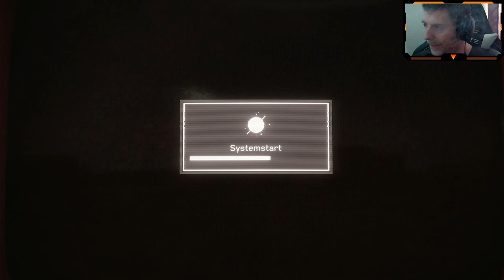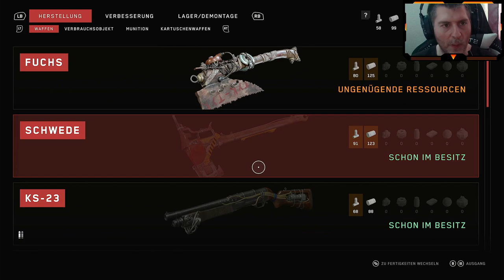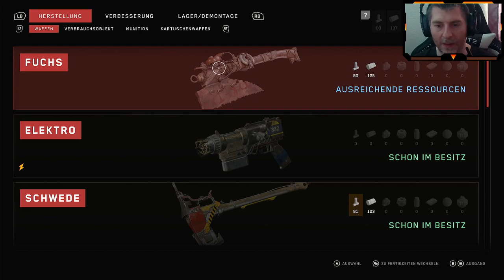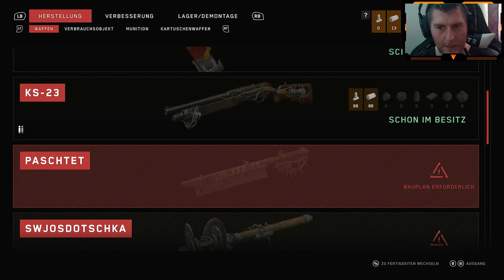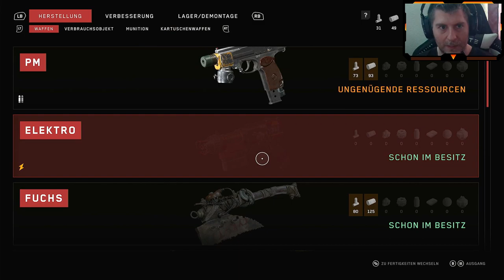Reingeschaut in Atomic Heart #2